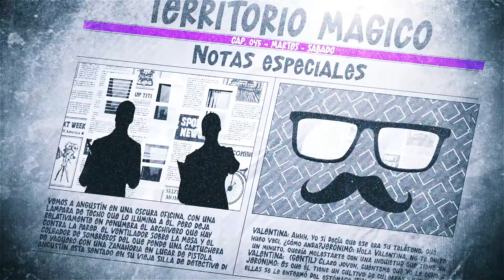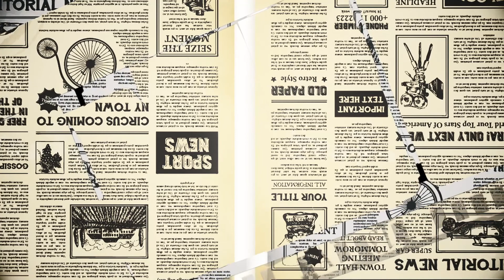Ciudad a blanco y negro - Cuentos para niños (Territorio Mágico)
¿Qué pasaría si un día la ciudad amaneciera cubierta de papel periódico? Momento de un cuento contagioso de TerritorioMágico